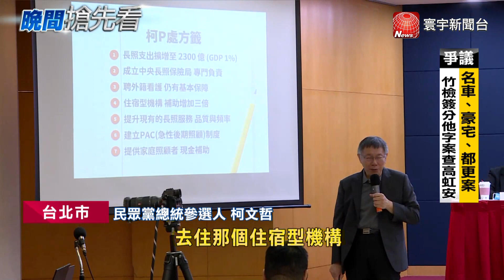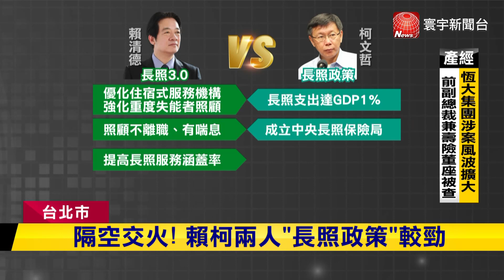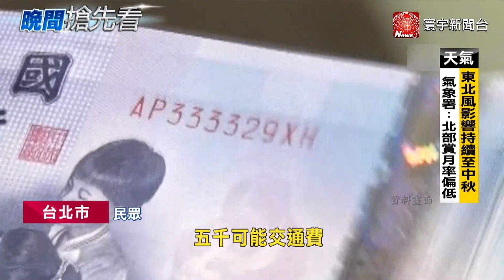聯合國聚焦氣候變遷 英國推遲禁售燃油車｜聯準會9月暫不升息 但預告維持高利率｜烏總統戰後首赴聯大演說 俄代表狂滑手機 今日全球新聞 20230921｜寰宇新聞